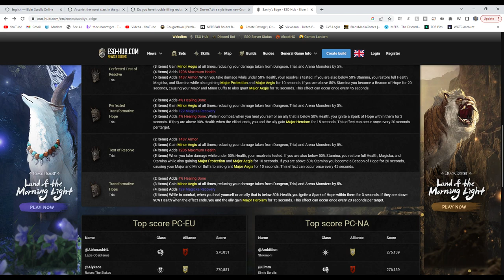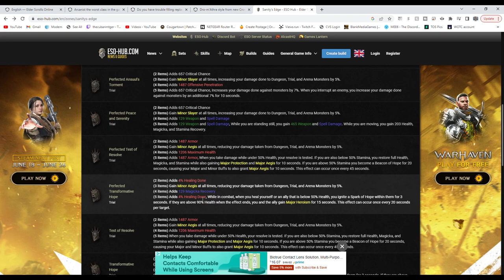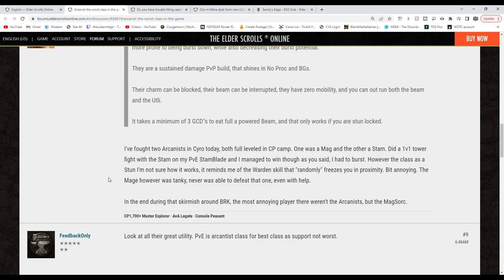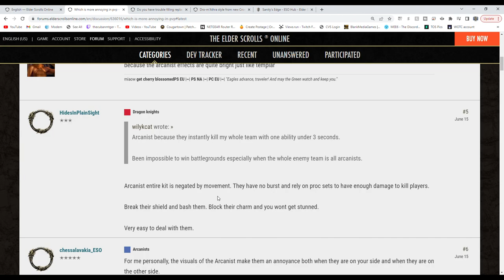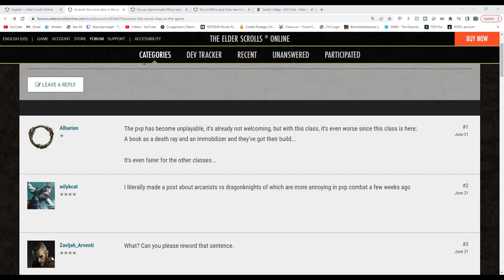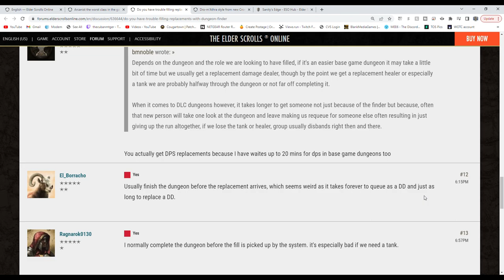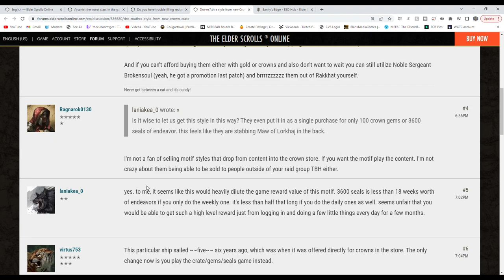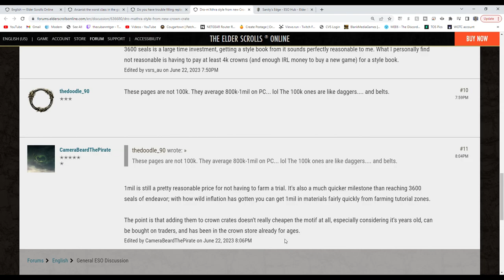Cougar Talk Weekly (Necrom Edition)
Scoring_Music09
Cougarisbae
X_Reading_X
Mirk271